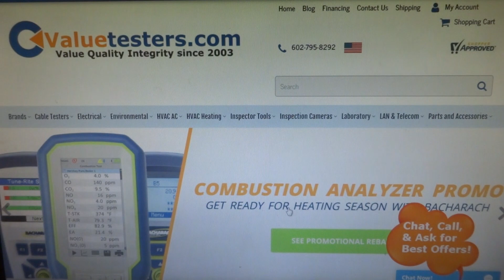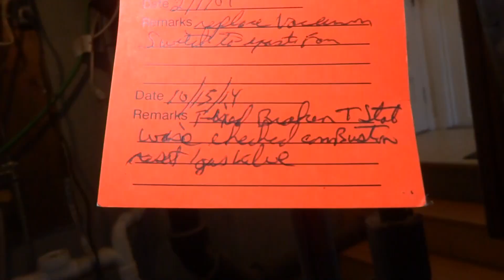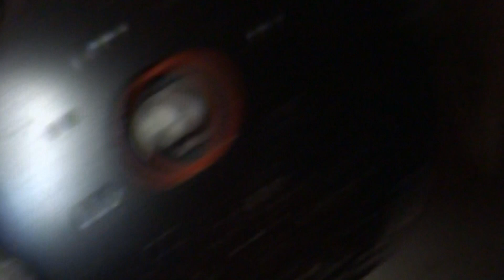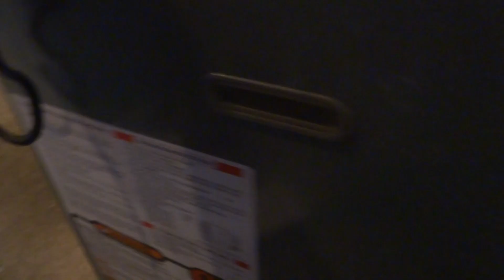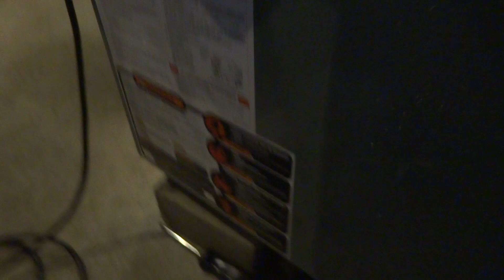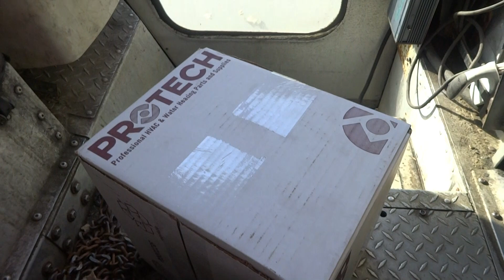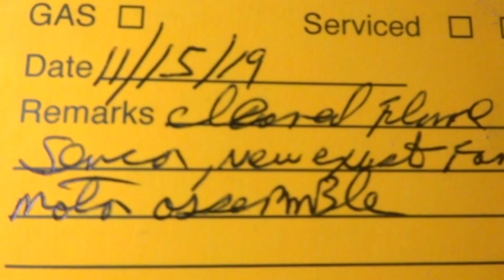gas furace no heat loud noise when running